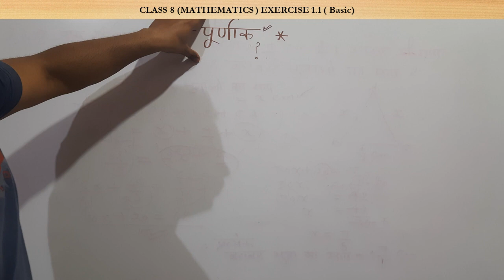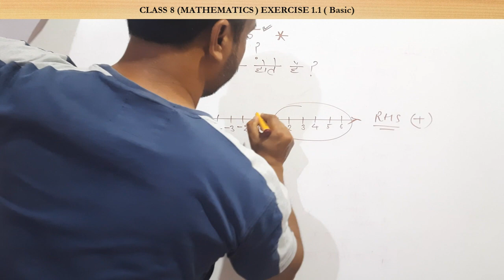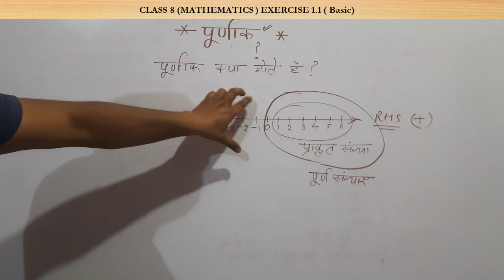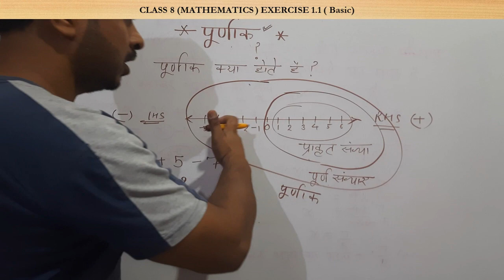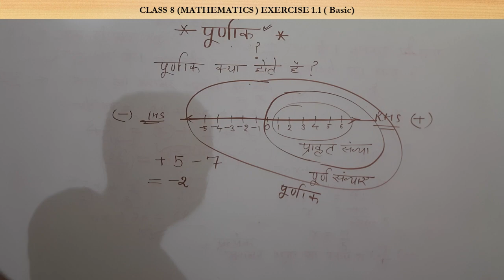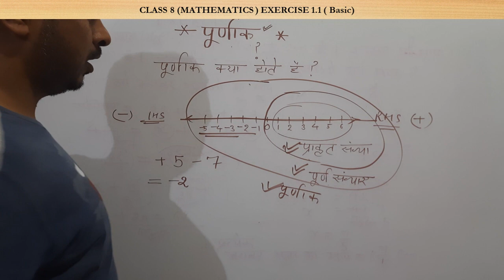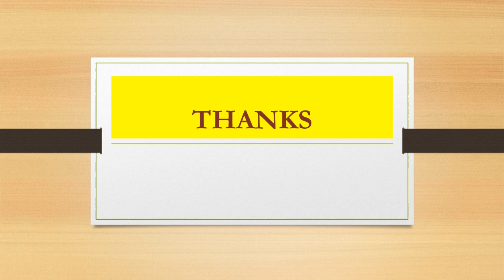Ex 1.1(Introduction) - (पूर्णाक क्या होते है ? what are integers ?) - NCERT Maths Class 7th -Hindi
इस विडियो में सातवी कक्षा के अध्याय 1  की प्रशनावली 1.1 पूर्णाक   के बारे में समझाया गया है |